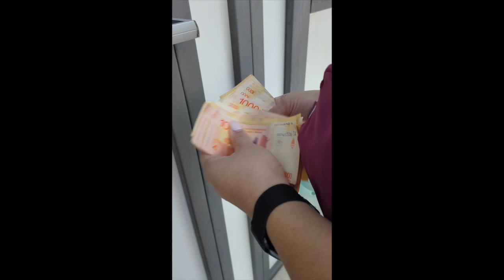Argentina 2024 Vlog Part 1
Come with me and my family to explore the beautiful country of Argentina. I spent 12 amazing days there. In this part, we visit the city of Buenos Aires.

Argentina Tango Bandonian by Doug Maxwell
Old Bossa